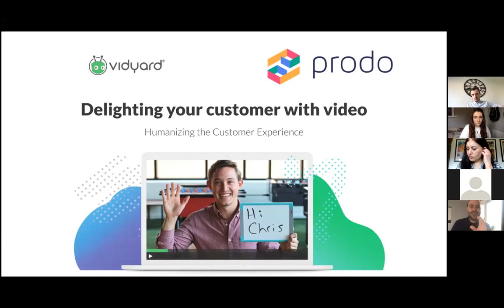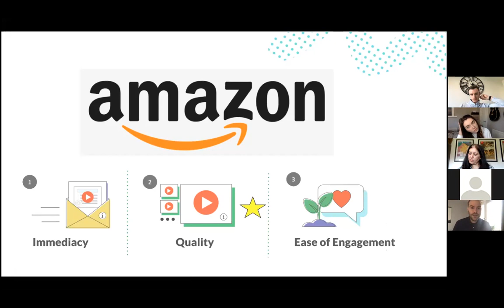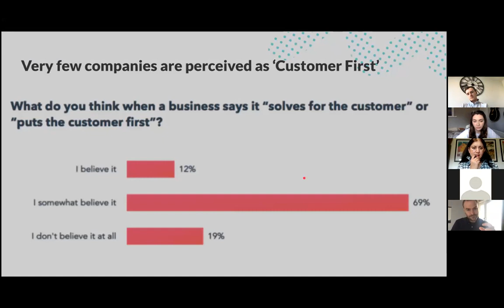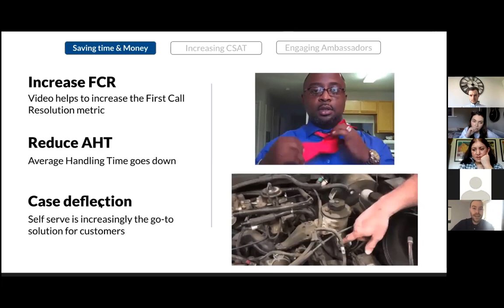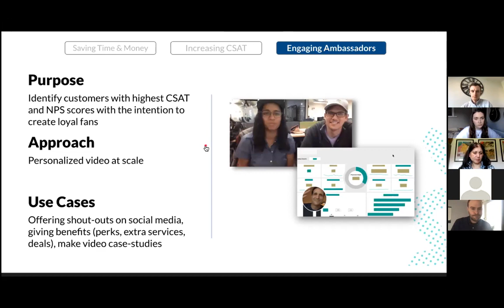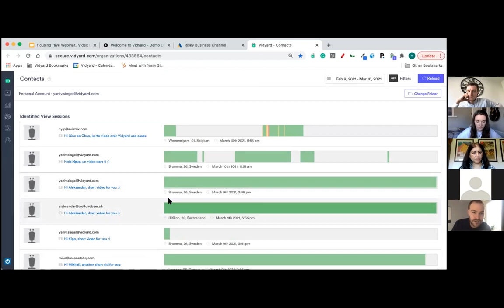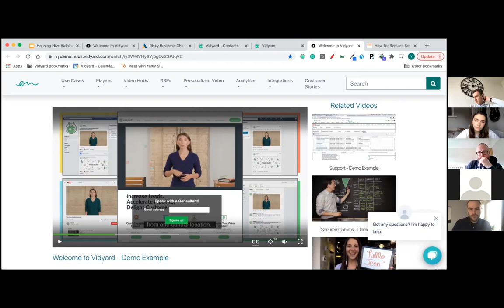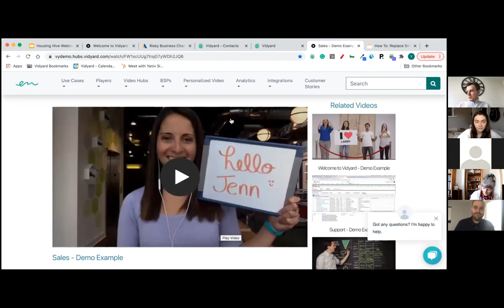Housing Hive: How Video Can Humanise Digital Contact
We're excited to welcome Yaniv Siegel, Strategic Partner Manager at Vidyard, to share his expert insight into how video can transform the way we communicate to encourage self-service and humanise digital contact channels. We'll cover real examples of video driving engagement, actionable tips for how to get started and live Q&A!